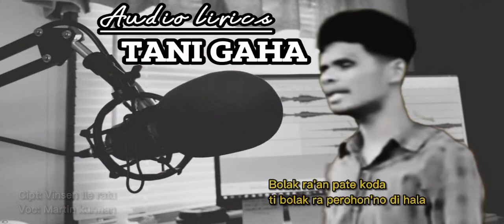TANI GAHA || Audio lirics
Cipt: Vinsen ile ratu
Voc: Martin kurman
arr.music: Martin kurman
mix & mastering: William betekeneng
Record: 950studyo
Editor A L: Diken kuma wangi production

mohon mff apa bila ada kesalahan penulisan lirics.

=selamat mendengarkan dan semoga terhibur=